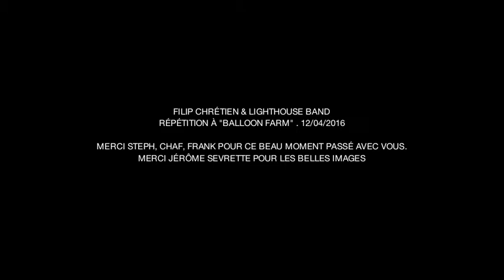Filip Chrétien + Lighthouse band (répétition)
Répétition à "Balloon farm" le 12/04/2016
Images Jérôme Sevrette.